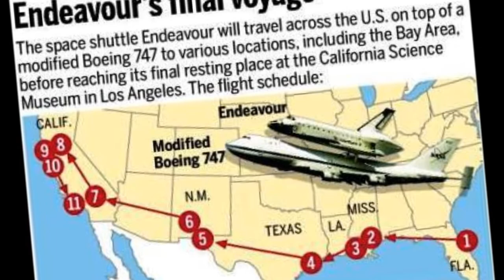Space Shuttle 9 21 12 AV Flyover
Short video of the Space Shuttle Fly over of the Antelope Valley on 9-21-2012 from just north of 50th Street West and between Ave I and Ave J.